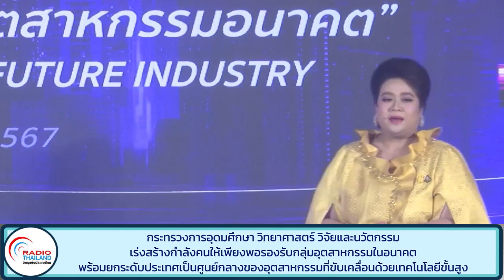กระทรวง อว. เร่งสร้างกำลังคนให้เพียงพอรองรับกลุ่มอุตสาหกรรมในอนาคต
กระทรวงการอุดมศึกษา วิทยาศาสตร์ วิจัยและนวัตกรรม เร่งสร้างกำลังคนให้เพียงพอรองรับกลุ่มอุตสาหกรรมในอนาคต พร้อมยกระดับประเทศเป็นศูนย์กลางของอุตสาหกรรมที่ขับเคลื่อนด้วยเทคโนโลยีขั้นสูง

ออกอากาศภาค 17.00น. วันจันทร์ที่  17 มิถุนายน 2567 โดย สวท.กทม.